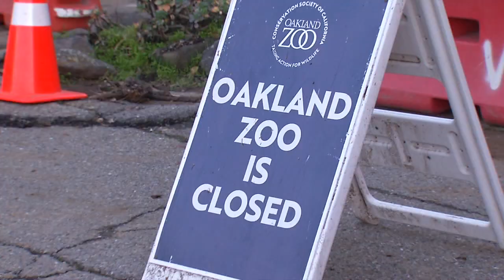Sinkhole temporarily closes Oakland Zoo until at least Jan. 17 1-1-23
A sinkhole has caused the temporary closure of Oakland Zoo, with a reopening date of no earlier than Jan. 17.